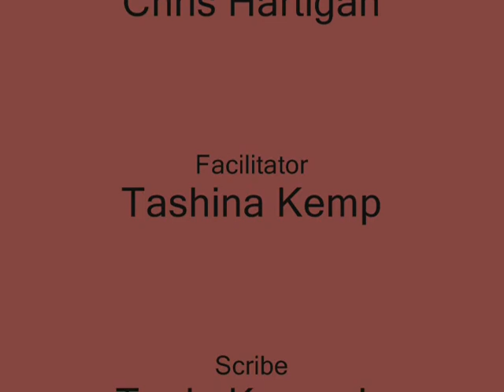Group Skills Video